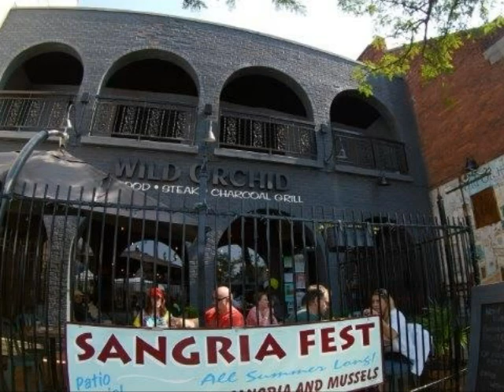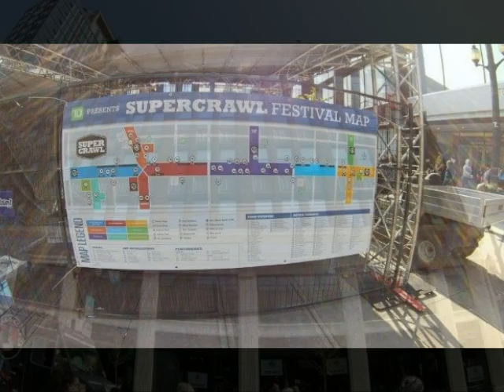Supercrawl Festival James St.N.Hamilton Ont.Ca.